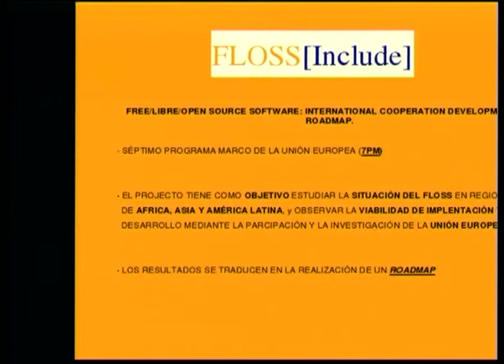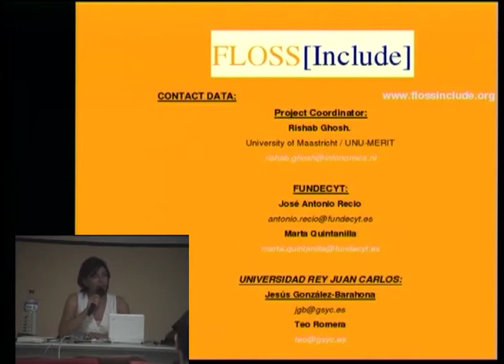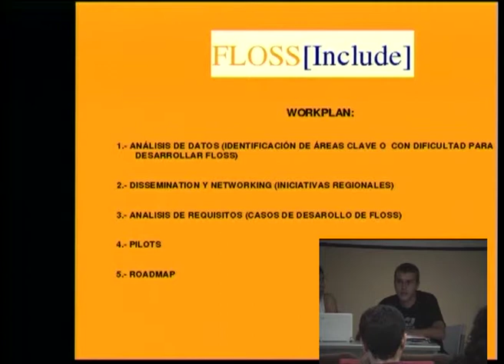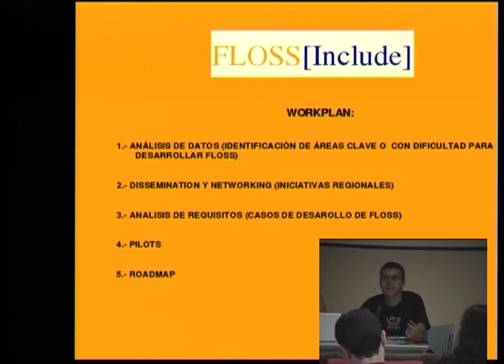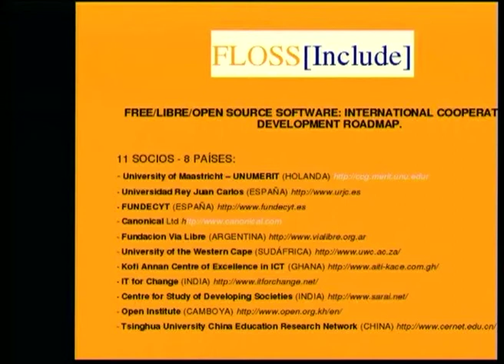FLOSSInclude Project Presentation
by Marta Quintanilla
by Jose Antonio Recio Cuesta

Room: Lower talkroom
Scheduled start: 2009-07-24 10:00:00